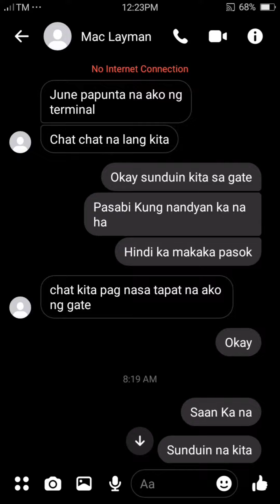HBD to me